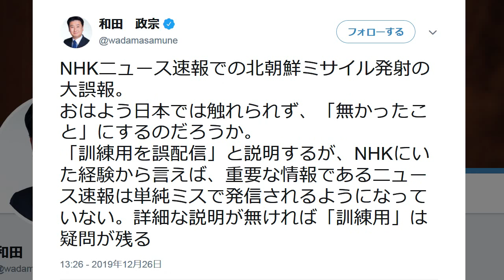NHKの大誤報で日本政府が大迷惑 ミサイルで